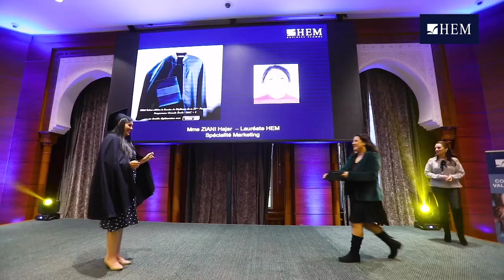Remise de diplômes 23ème promotion - HEM Rabat, 2022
Retour en images sur les moments forts de la diplômation de la 23è promotion de HEM Rabat. La cérémonie a été empreinte de fortes émotions et de fierté ressenties après un parcours riche et réussi à HEM. Bravo Lauréats ! HEM est fière de vous et vous souhaite bonne continuation et beaucoup de succès dans votre carrière professionnelle.